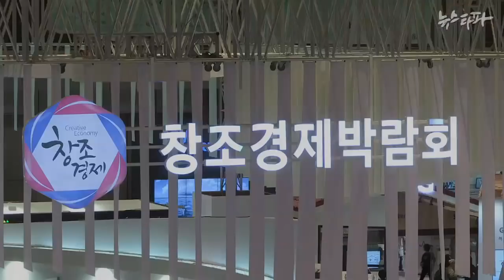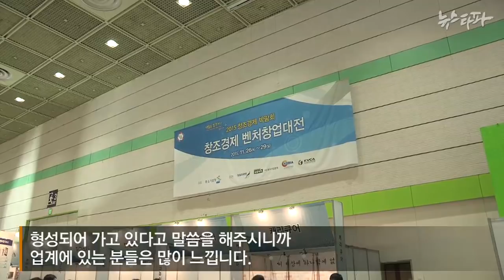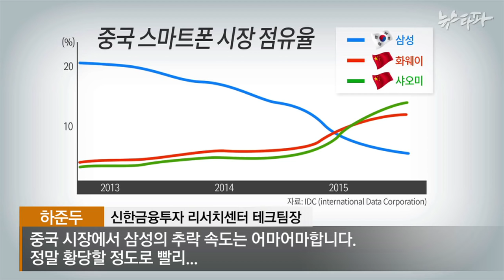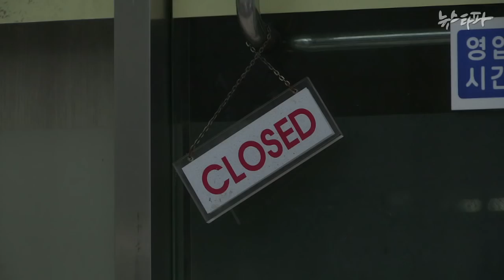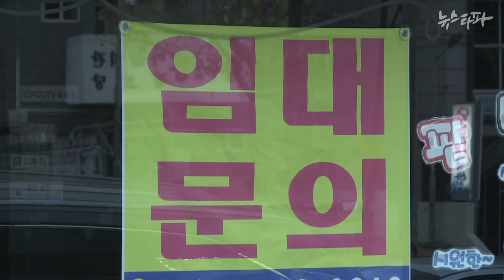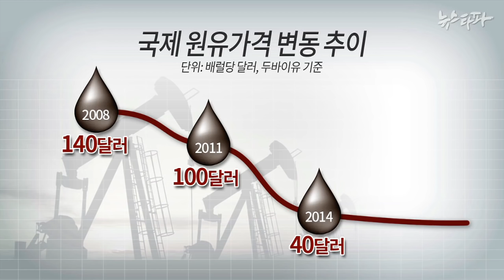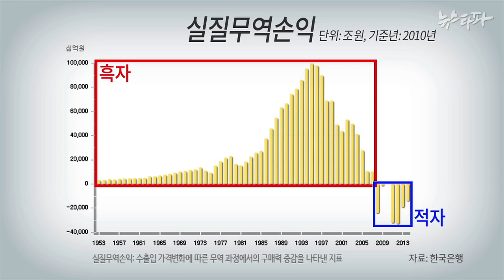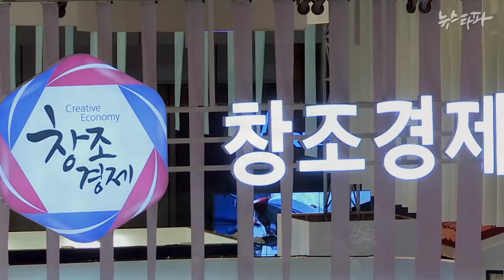뉴스타파 - 허울뿐인 창조경제, 제조업은 죽어간다(2015.12.24)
수십년간 수출을 이끌고, 일자리를 만들어내며 경제성장을 주도해온 제조업은 여전히 국가 경제를 떠받치는 가장 중요한 산업 분야지만, 박근혜 정부 들어 끝없이 쇠락하고 있습니다. 안산(전자업)과 거제(조선업)에 내려가 현장의 목소리를 들어봤습니다.